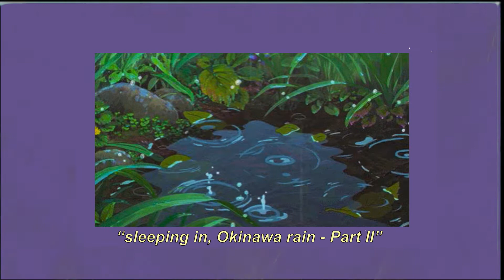sleeping in, Okinawa rain - Part II [mellow lofi beats]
🙏 r e l a x 🙏

🎶Track List
[00:00] Dontcry x Glimlip - Maki
[01:20] Nymano - Mirage
[03:16] Kupla - Rose Garden
[05:22] Casiio x Slepermane - Depths

This video upload is an agreed project between the Artists and Skunk Radio to produce a unique and exclusive piece of media.

The Skunk Radio YouTube channel and its videos purpose is to provide content that creates good vibrations and a calming ambience for both working professionals and students alike.